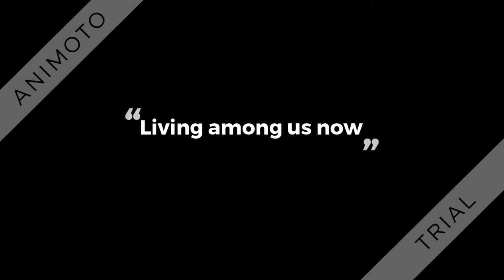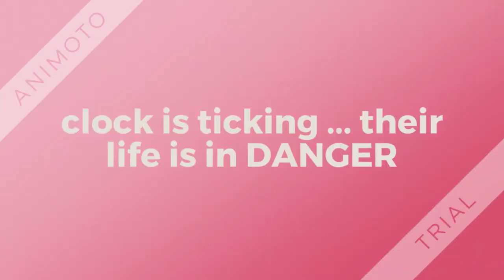SAVE THE RHINO CELESTIAL WAY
SAVE THE RHINO is a song created by Celestial Way, a band from North East India supported by Nature Care and Tourism Education Foundation, India to make some serious noise regarding Rhino Poaching and spread awareness on RHINO KILLINGS. if you happen to watch this song... please share the song and the idea behind making this song... save the Rhino !!

Verse 1

majestic beast, Jurassic friend;
Living among us now !!!
Poachers are on a killing spree
Soon we would lose them all.

The clock is ticking, Their life in danger;
Killings must stop now !!!
One horned rhino is our pride
Unite to keep them alive.

Verse 2

Nature's crying, rhinos dying;
Stop those triggers now
Come let’s unite pledge together
Save for the future world

Clock is ticking, Life in danger
The one horned rhino is our pride
Together we will keep them alive

Chorus

Save the rhino, together we can
Save the rhino, together and stop those hands
Save the rhino, if I have to fight alone
It’s our rhino, the pride of India